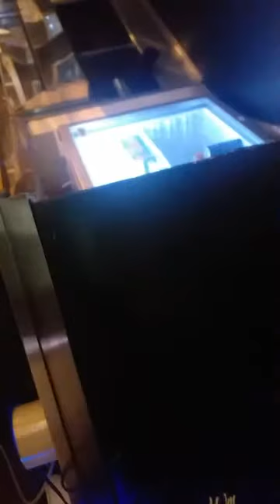Williams band live performance